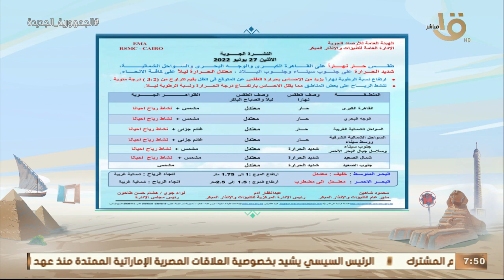الأرصاد: ارتفاع نسب الرطوبة مما يجعل الشعور بالحرارة أعلى من معدلاتها.. وبيان بدرجات الحرارة اليوم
صباح الخير يا مصر | الأرصاد: ارتفاع نسب الرطوبة مما يجعل الشعور بالحرارة أعلى من معدلاتها.. وبيان بدرجات الحرارة اليوم